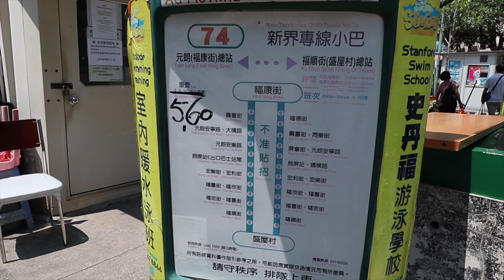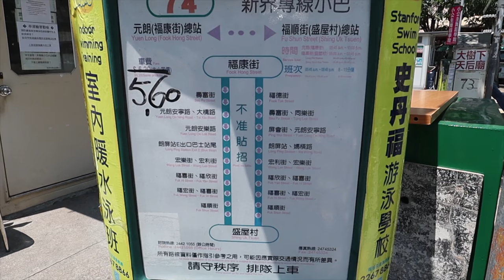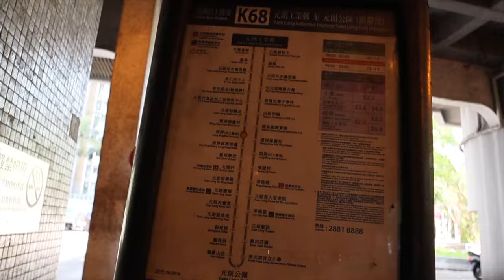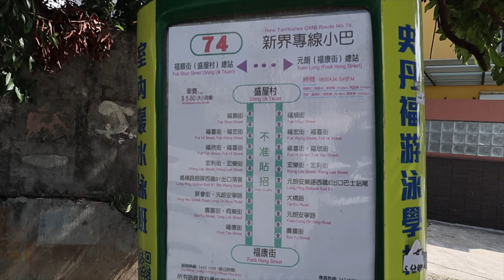【香港好去處．賞花篇】鳳眼藍．花海｜艷麗奪目．花期罕有難得．嘆為觀止｜突發．綻放時機．一瞬即逝．水浮蓮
「鳳眼藍」一個美麗的名字，紫藍色的花瓣中間有一個狀如鳳眼的黃色斑紋，絢麗奪目。
花期主要集中在每年的5月和10月，大約維持一個星期左右。
「鳳眼藍」的花開花謝也極為淒美，每朵花只有短短的一天壽命，朝早開花晚上便會枯萎。
「鳳眼藍」是不受歡迎的物種，但其絢麗奪目的花姿仍十分具觀賞價值。

據說5月中是鳳眼藍璀璨綻放的日子，
想賞花的朋友一定要把握時機。